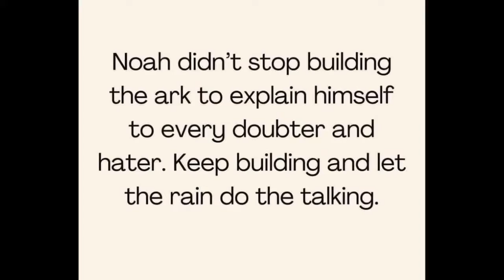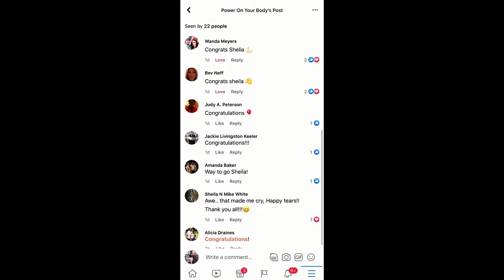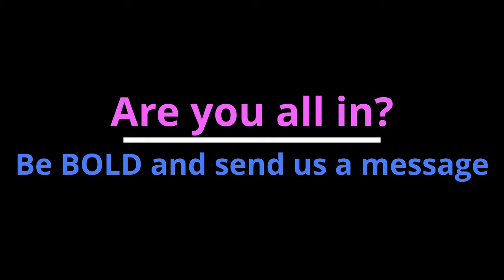WE Build Strong Kingdom Women for Service!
if not now? When?
IF not us? Then Who??
It's time you went into training for the call on your life!!!

Join us on our next launch and start living your life with purpose!